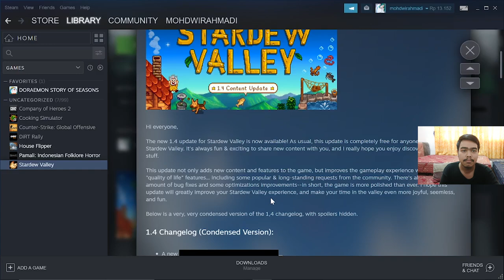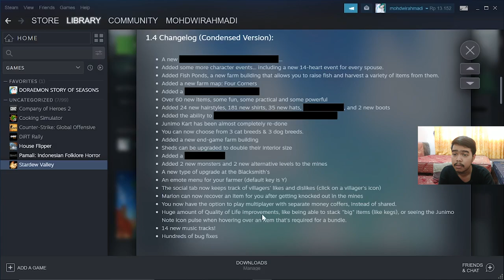Stardew Valley Major Update 1.4. How about for smartphone? | Stardew Valley Indonesia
Halo hola Dowe disini!
sudah lama nih tidak main game legendaris ini StardewValley .
di video kali ini saya ingin berbagi dan menjelaskan sedikit tentang Major Update 1.4 yang rilis di tanggal 27 November 2019.
Banyak sekali update yang bisa kalian nikmati di update kali ini. Tapi, update kali ini hanya diperkenankan untuk PC melalui Steam, bukan StardewValleyAndroid maupun IOS.

yang mungkin mau main stardew valley multiplayer boleh comment dibawah yaak :D